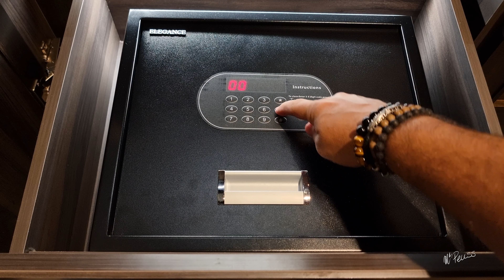Est-ce que 100€ la nuit dans ces hôtels à Chiang Mai en Thaïlande sont justifié?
Aujourd'hui, je vous plonge dans le monde des hôtels à Chiang Mai, en Thaïlande, pour répondre à la question qui brûle toutes les lèvres : "Est-ce que ces hôtels à Chiang Mai valent vraiment 100€ la nuit ?"

Chiang Mai est une destination prisée par de nombreux voyageurs, et elle offre une multitude d'options d'hébergement, des auberges bon marché aux hôtels de luxe. Dans cette vidéo, je vais passer en revue 2 hôtels différents,  au haut de gamme, pour vous donner un aperçu complet de ce que vous pouvez attendre si vous payez 100€ la nuit dans un hôtel à Chiang Mai.

Dans cette vidéo, j'explore les chambres, les installations, la localisation et le restaurant pour chaque hôtel que je visiter. Vous aurez ainsi toutes les informations nécessaires pour prendre une décision éclairée lorsque vous planifierez votre prochain voyage à Chiang Mai.

Si vous désirez rester à The Old Chiang Mai Hotel, alors voici un lien ci-dessous pour réserver une ou plusieurs nuits:

Si vous désirez rester à The Chiang Mai Riverside, alors voici un lien ci-dessous pour réserver une ou plusieurs nuits:

Retrouvez mon ebook complet sur laThaïlande de plus de 330 pages avec tout mes itinéraires et bonnes adresses de choses à faire et à visiter, des hôtels, restaurants, rooftops et j'en passe... disponible dès maintenant sur mon site: